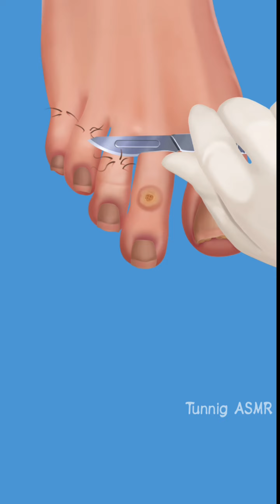ASMR:Foot Broken Thumb: Nails treatment | and remove Sludge | clear foot virus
Hello friends.
I'm Tunning asmr.

This video__
foot, care, and Clean warm clear virus asmr Cutting Nail cleaning, video process asmr care animation asmr ,and ex. transformation and clear Care asmr video,
      care We use and other products,,,,,,👇
           -Medical instruments
           -  product's